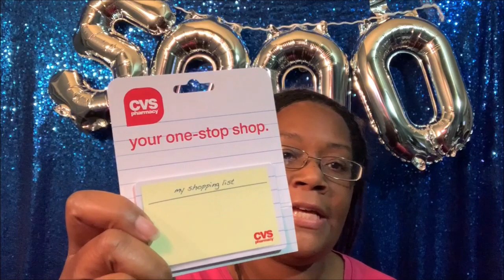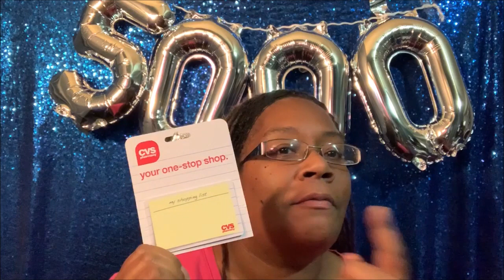5000 Subscribers GIVEAWAY!! Vlogtober Day 7 (CLOSED Giveaway)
**RULES**
2. Must be 18 years or older (or get parental permission to enter)

If you want to support our fundraiser. Purple Pancreatic Cancer wrist bands are available. Because of shipping costs, the bands are $5.00 each.
Payment can be made to

**CRUISE WITH US IN 2020**
March 2-7, 2020. Leaving from Charleston, SC and sailing to Freeport, The Bahamas and Half Moon Cay, The Bahamas!

* Book with our Group Travel agent to be included in all group activities: